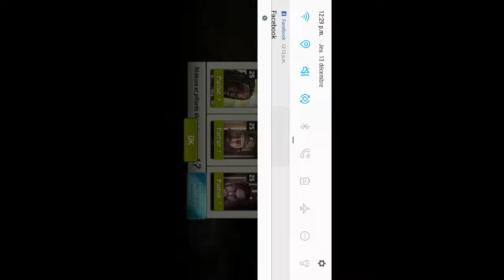Les monstres / S.W.A.T. 32.3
Bonus: Éclaireur +50% dégâts